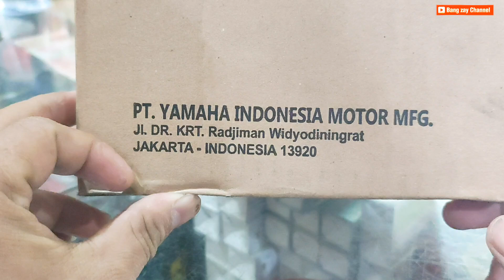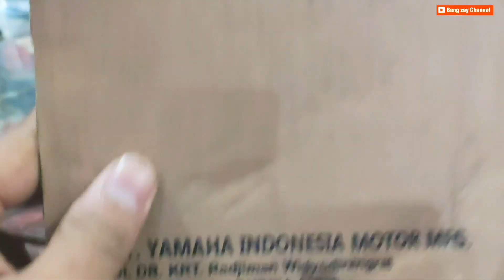Unboxing Review Blok Seher RX-King Yanmaha Original YP-1